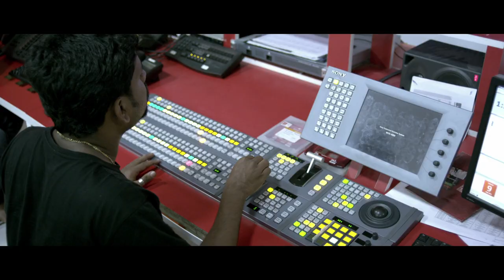Aakashvani | Official Trailer HD | Kavya Madhavan | Vijay Babu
Film - Aakashvani
Directed by Khais Millen
Produced by Pravin.V
Starring - Vijay Babu, Kavya Madhavan